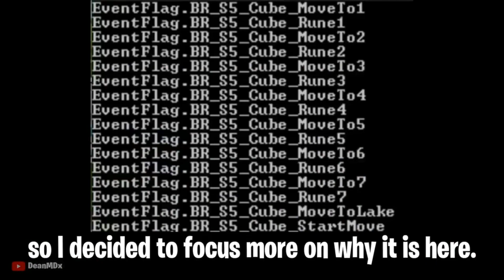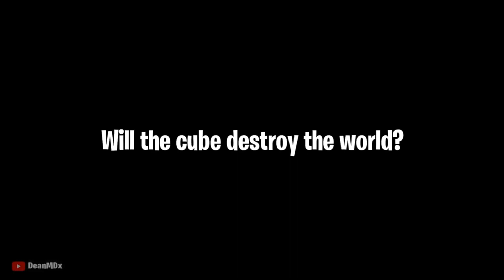THE CUBE WILL DESTROY THE WORLD *CONFIRMED*...... (FORTNITE BATTLE ROYALE)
BIG SHOUT OUT TO THE CREATOR OF THIS VIDEO!!!

LET ME KNOW WHAT YOU THINK ABOUT HIS THEORY???